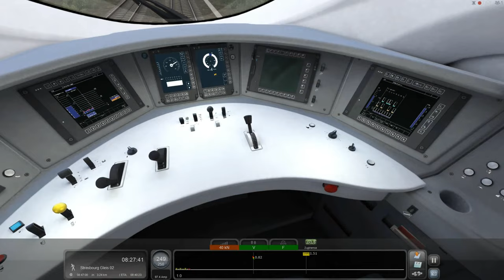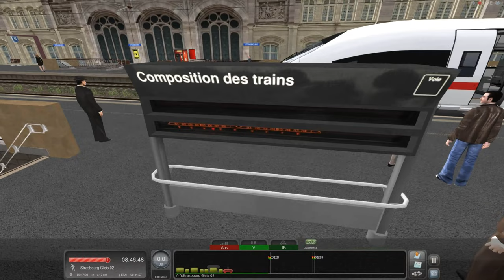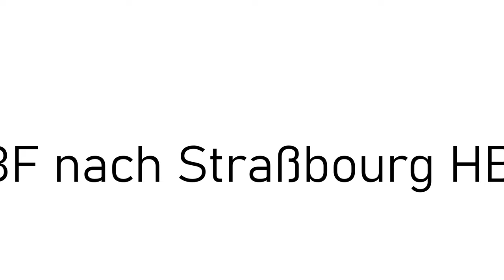Mit dem Ersten nach Paris ( TS 22 )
Diesesmal fahren wir einen ICE Velaro von Karlsruhe HBF nonstop bis nach Straßbourg HBF..

An sich eine ruhige Fahrt..doch eine Vollbremsung von 250 bis auf 100 Km/h macht die Sache noch mal tricky...

Viel Spass..